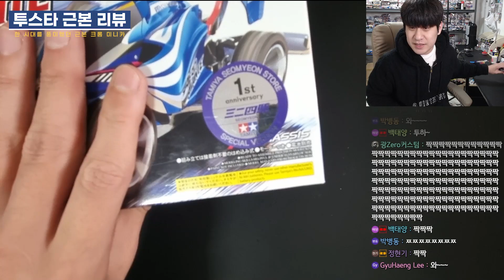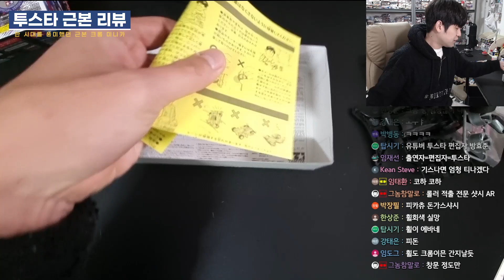출시마다 품절 당한(?) 포스 지리는 크롬 미니카ㄷㄷ 에어로 아반테 크롬 한정판 | tamiya mini4wd aero avante